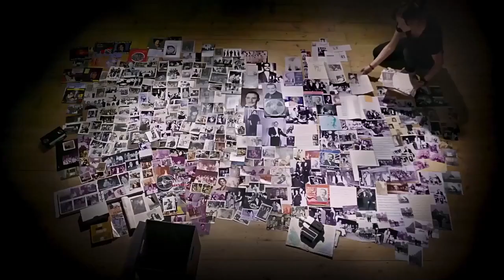THE MAN BEHIND THE MICROPHONE by Claire Belhassine | Trailer | GeoMovies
It was quite by chance that Claire Belhassine discovered her grandfather had been a famous singer in Tunisia. The Man Behind the Microphone follows her quest to find out about his past and why she knew nothing about it. Her grandfather’s name was Hédi Jouini (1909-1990). He was known as "Tunisia’s Frank Sinatra," and he wrote around a thousand songs, appeared in films and contributed to the growing self-awareness in Tunisia, which became independent from France in 1956.

THE MAN BEHIND THE MICROPHONE
by Claire Belhassine
United Kingdom, Tunisia, Qatar
2017 98 min